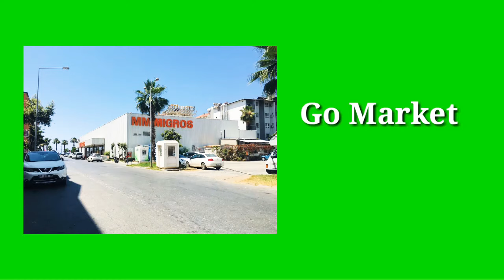Shopping market // Belanja bulanan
assalamualaikum .

gimana kabar kalian hari ini ?
hari ini saya mau pergi ke market belanja sedikit untuk di rumah.
kalian bisa lihat bagaimana suasana di kota saya tinggal
ikuti terus channel opey ya 😊

Terımakasıh🙏🙂🖐️